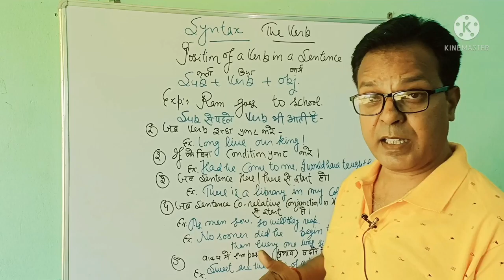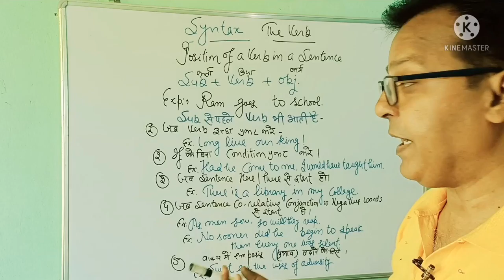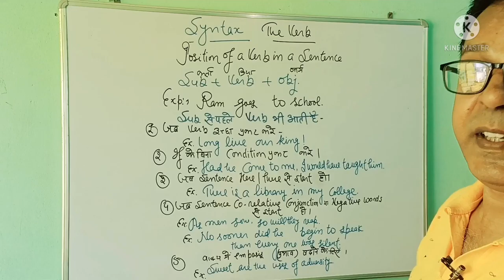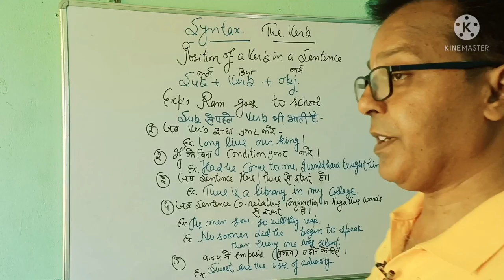Syntax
Dear friends,
You will get the most important rules of grammar.